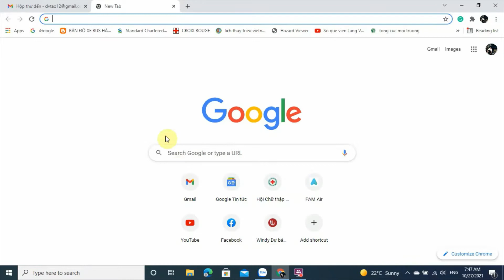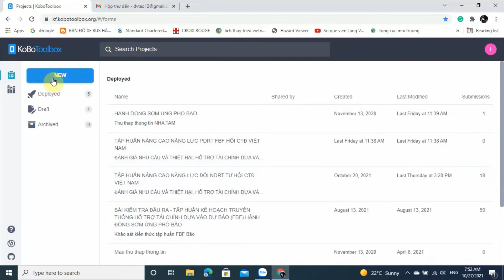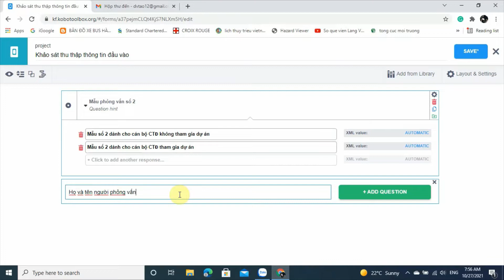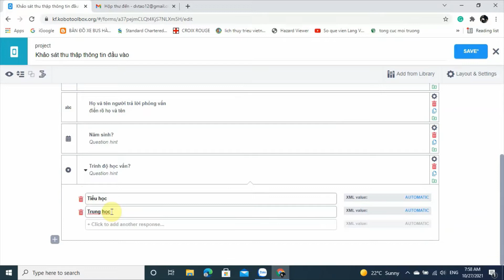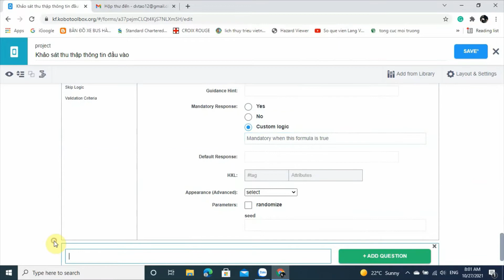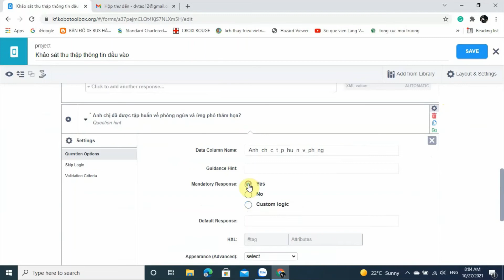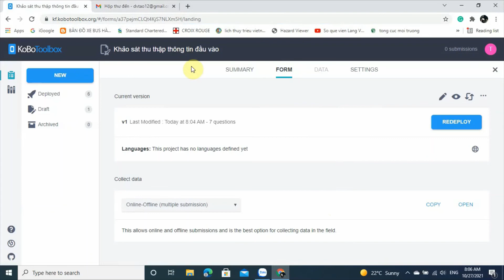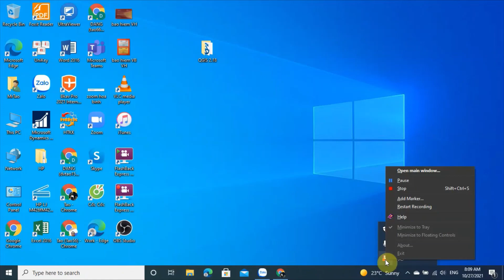Cách cài đặt và sử dụng kobotoolbox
Hy vọng các bạn biết dùng đơn giản